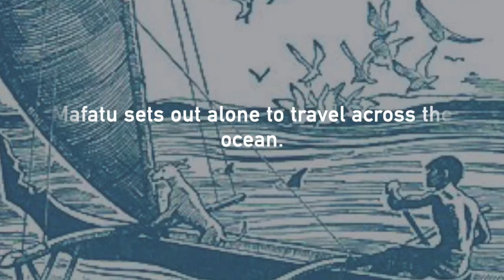SpiderSmart Book Trailer: Call it Courage (Reading Level 5)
Today’s SpiderSmart trailer is all about courage! Armstrong Sperry’s Newberry-medal-winning novel Call it Courage teaches students about bravery and self-reliance. Find it in classrooms and libraries everywhere!

Welcome to SpiderSmart YouTube Channel! Ready for the next book? Every Tuesday, New Book for You!
For more books, click BELOW!